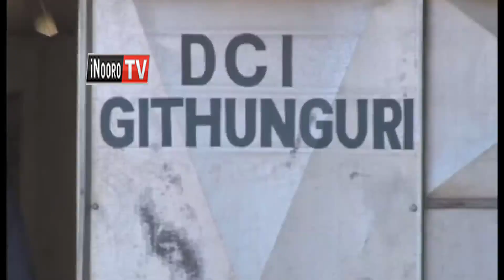Mumbunge George Aladwa guikio ngono na thutha kurekererio buri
Mumbunge wa Makadara George Aladwa ni arekereirio hatari gwitio bodi ona kana murugamiriri o wothe, niyo free bond, kuuma ceceni ya borithi ya Nairobi Area.

Aladwa aikirio ngono ruci-ini rwa umuthi agithitangwo gukorwo ari umwe wa aria manyitire itemi hari kwihitithia raila odinga kiharo-ini kia Uhuru Park.